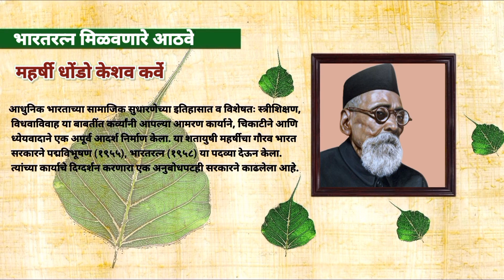महर्षी धोंडो केशव कर्वे यांची संपूर्ण माहिती. Learning Hub Marathi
कर्वे, धोंडो केशव : (१८ एप्रिल १८५८ — ९ नोव्हेंबर १९६२). आधुनिक भारतातील एक श्रेष्ठ व कर्ते समाजसुधारक. महर्षी अण्णासाहेब कर्वे या नावानेच ते सर्वांना परिचित आहेत. त्यांचा जन्म कोकणातील मुरुड या गावी एका गरीब कुटुंबात झाला. शालेय शिक्षण मुरुड व रत्नागिरी येथे. १८९१ मध्ये मुंबई येथून ते बी. ए. झाले. त्याच वर्षी लो. टिळकांनी फर्ग्युसन कॉलेजमधील आपल्या जागेचा राजीनामा दिल्यावर नामदार गोखल्यांनी त्यांची गणिताचे प्राध्यापक म्हणून नेमणूक केली. त्यानंतरच त्यांच्या समाजकार्यास चालना मिळाली.

***Desclimer***
Copyright
Any
Within 24hrs

learning hub
learn hub
learn with sopan
learnig marathi
Hello friends,
I am sopan rathod and on my channel "Learning Hub Marathi" you will get this kind of videos, like educational, motivational, technical, opinions, interesting fact, speech and also I will share my experience about these things..
Guys I need your support so please show your support.
Learning hub marathi by sopan